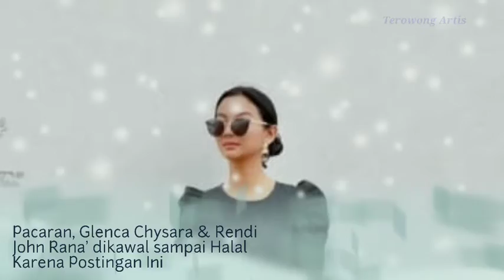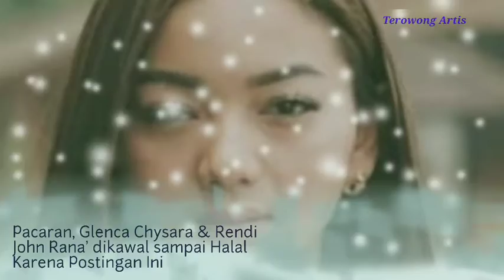Pacaran, Glenca Chysara & Rendi John Ramai ' dikawal sampai Halal' Karena Postingan Ini!